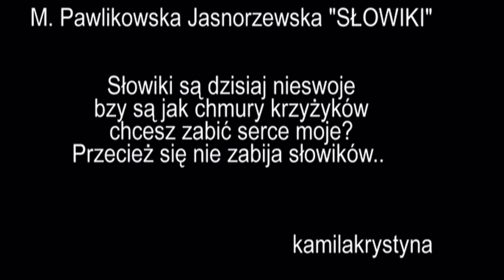Wieniawski - Legenda Op.17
..piękny utwór o miłości, tęsknocie, bólu.